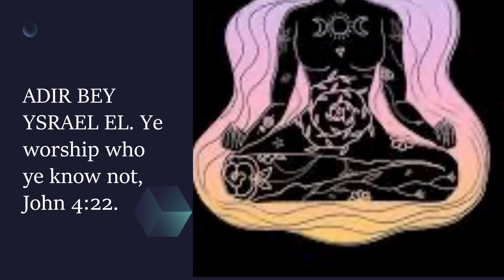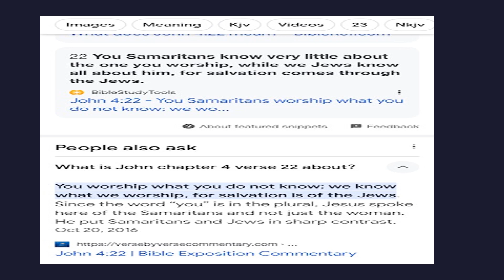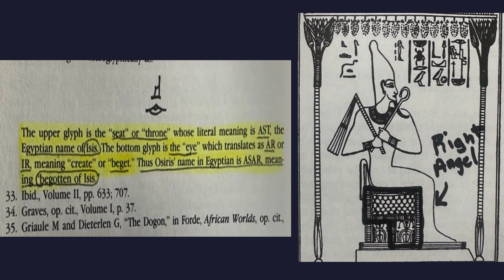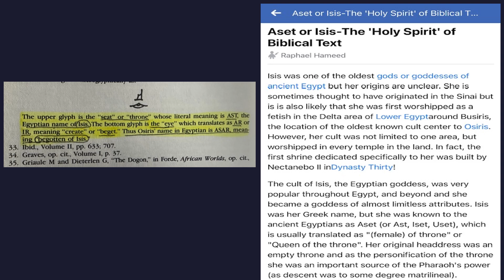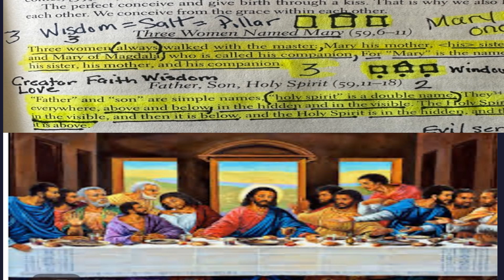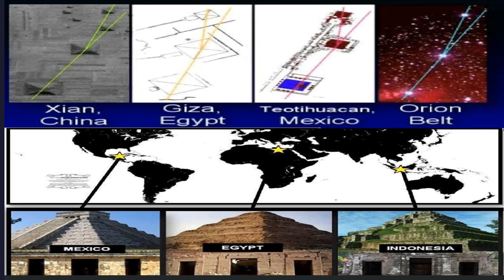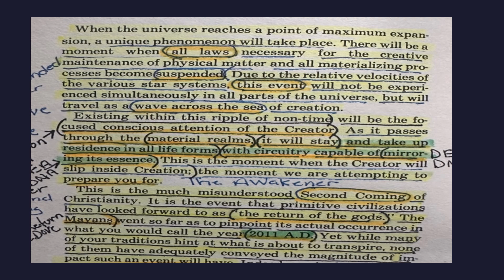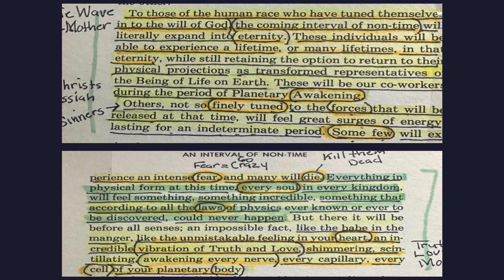YE KNOW NOT WHO YE WORSHIP